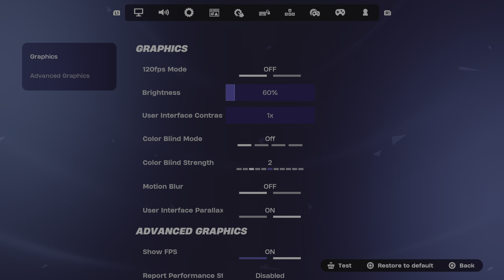Fortnite i be back guys